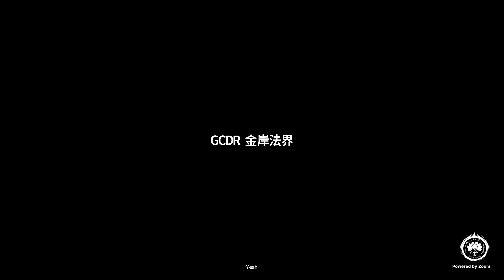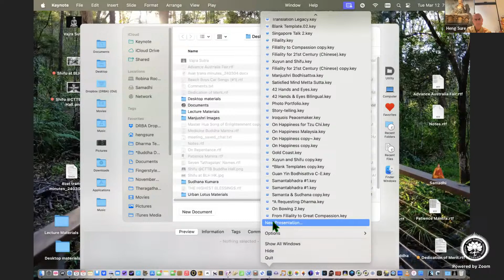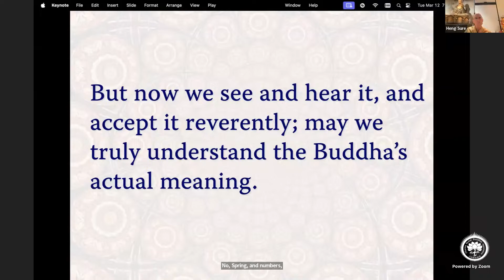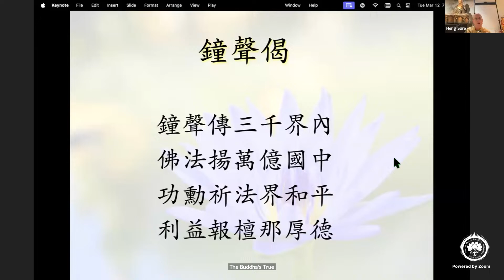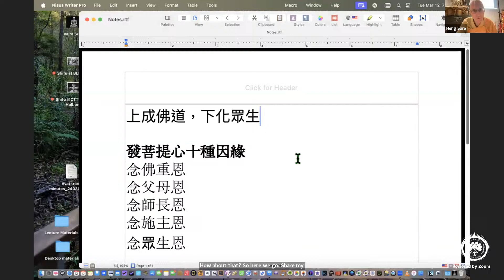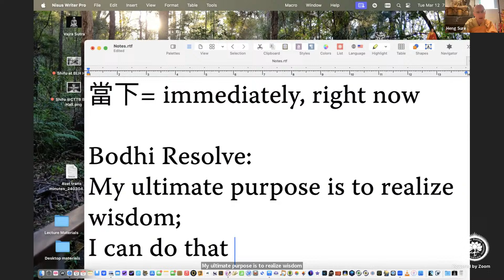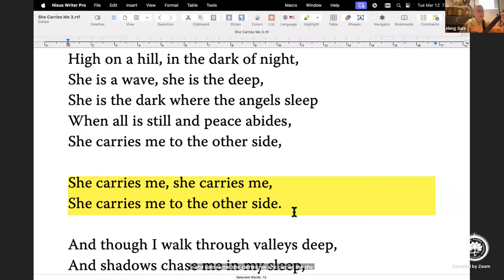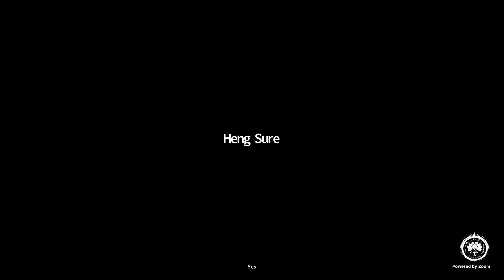Emperor Liang Repentance Day 4 Rev Heng Sure lecture